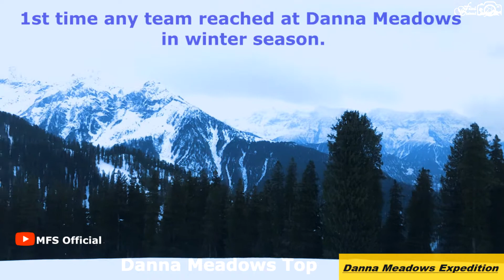Danna Meadows Pakistan, Kaghan Valley Winter Exploration, Breath taking, Beautiful Adventure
The Paragon in Winter  (Danna Meadows Kaghan Valley)

▶Kaghan Valley
The first team reached at Danna Meadows in winter expedition, in history. Team consisted of 3 members including 1 fresh trekker (Faisal, Umair, M.Ali) . Reached in Kaghan Valley on Friday December 25th, 2020 and met with different peoples in the market, they were shocked that we are here to trek towards Danna Meadows and everyone tried to restricted us. They said that even they nor went on that place in winter never listened.

▶Danna Meadow
Dana Meadows are meadows located in the north-end of Kaghan Valley in Mansehra District of Khyber Pakhtunkhwa the province of Pakistan. Dana Meadows are located at an altitude of 10,000 feet (3,000 m) with a view of a number of snow-covered peaks over 15,000 feet (4,600 m). It is a tourist attraction. Khanian is the starting point for a trip to Dana Meadows. The trek to Dana Meadows was destroyed by the 2005 Kashmir earthquake. So, it is not accessible by a Jeep.

▶Trek
Saturday December 26th trek was started from Village Patan Dais. Team reached at base of the meadows. On the next morning 2 members reached at the top. It was amazing atmosphere and beautiful silence. Everything was showing reflection of wonderland. The place to remember.